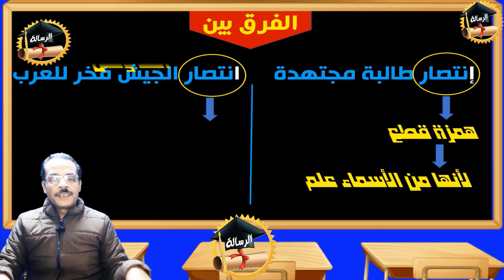انتبه | الفرق بين | 1 | الصف الأول الإعدادي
إنتصار وانتصار
وما يماثلهما من كلمات

مع هاني الشافعي

سؤال الحلقة الثانية من هنا